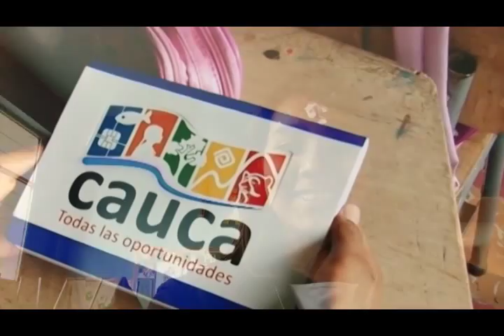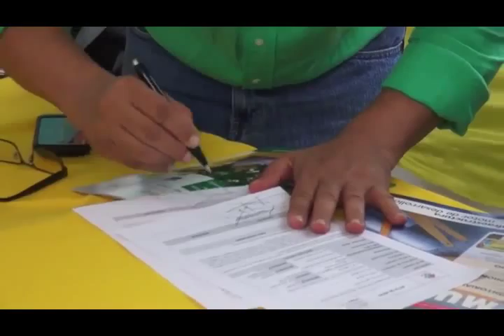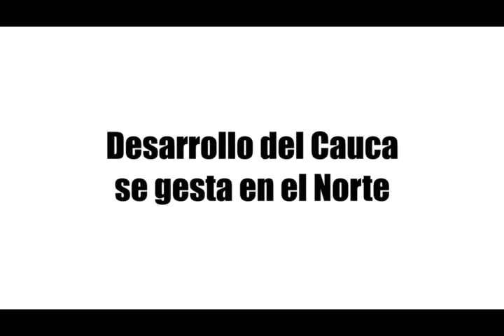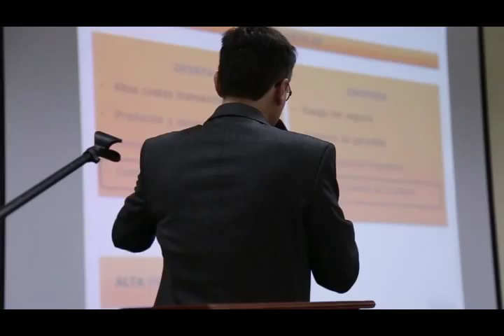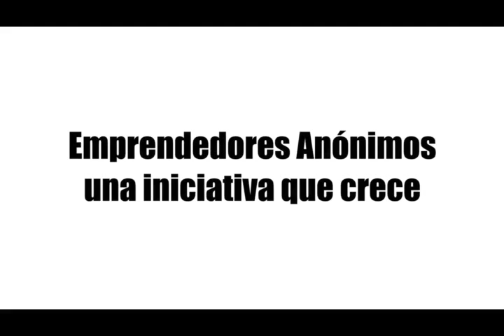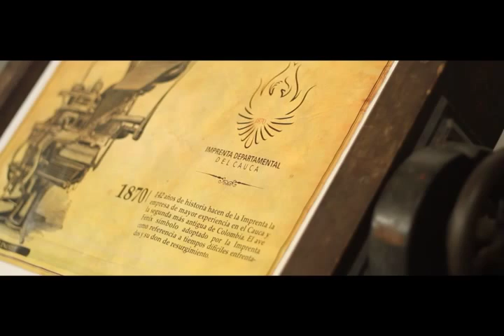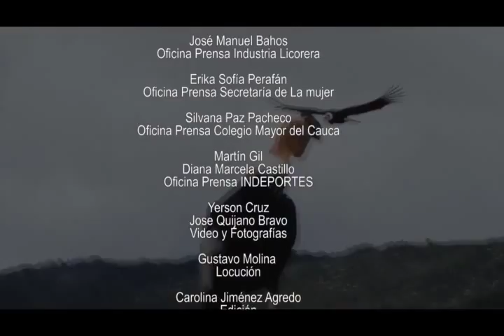Programa No. 13 - Gobernación del Cauca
Cauca - Todas Las Oportunidades